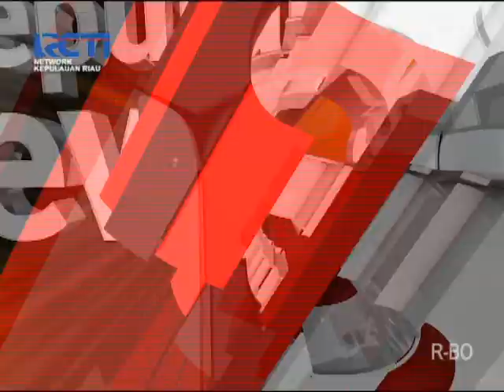SEPUTAR INEWS KEPRI RCTI _20181219_PAWAI BUDAYA NUSANTARA HUT KOTA BATAM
3.000 PESERTA MERIAHKAN PAWAI BUDAYA NUSANTARA DALAM RANGKA HARI JADI KOTA BATAM KE-189// PAWAI MENGAMBIL RUTE BUNDARAN TUAH MADANI HINGGA DATARAN ENGKU PUTRI/ MENAMPIL KEBUDAYAAN BERBAGAI DAERAH DI INDONESIA//